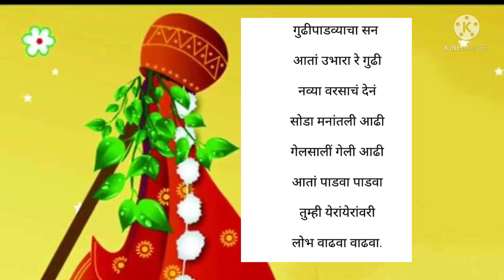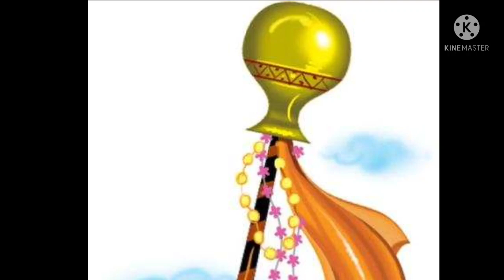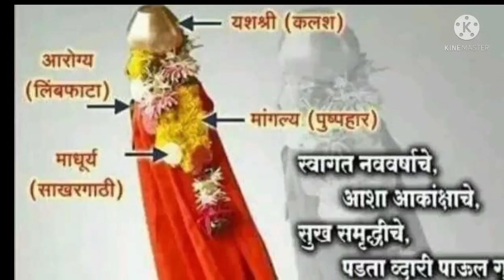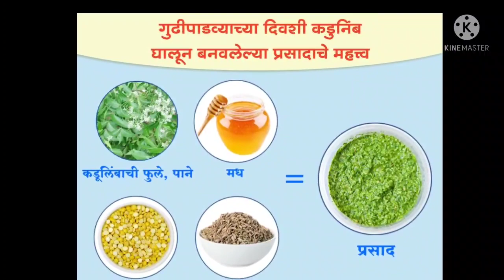गुढीपाडवा। गुढीपाडवा सण का साजरा करतात। गुढीपाडवा सणाचे महत्व।गुढीपाडवा सण कसा साजरा करतात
नमस्कार,
आजच्या व्हिडीओ मध्ये आपण गुढी पाडवा सणाची संपूर्ण मााहिती बघणार आहोत.

व्हिडिओ आवडला असेल तर लाईक करा शेअर करा सबस्क्राईब करा.